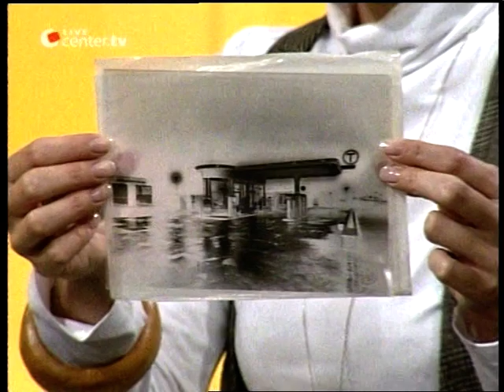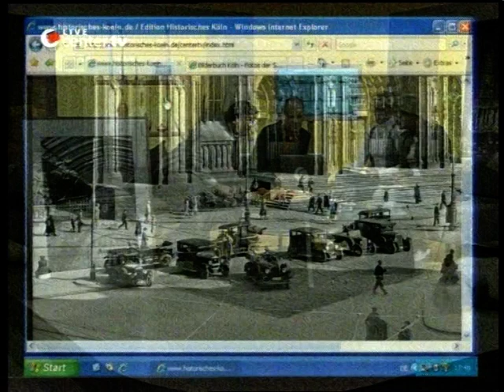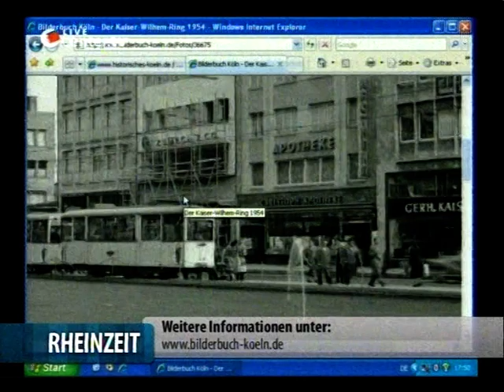Historische Fotos bei Bilderbuch Köln + center.tv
Am 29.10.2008 stellt Dr. Frank Warda in der Themenwoche Fotografier bei center.tv gemeinsam mit Stefan Ast historische Kölner Fotos von Glasplattennegativen vor.